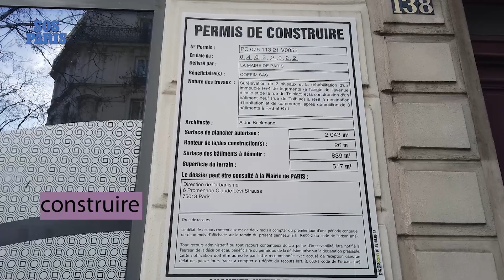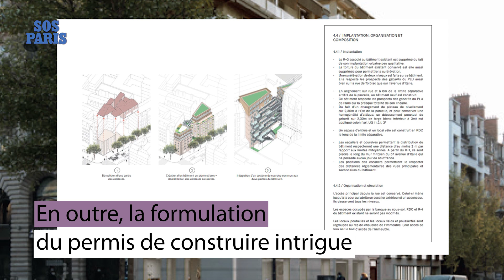136 rue de Tolbiac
D'extensions en surélévations, la densification de Paris se poursuit. Les cours d'immeubles s'assombrissent, le cadre de vie des habitants se dégrade et le charme des rues disparaît. Encore un exemple dans le 13e arrondissement.